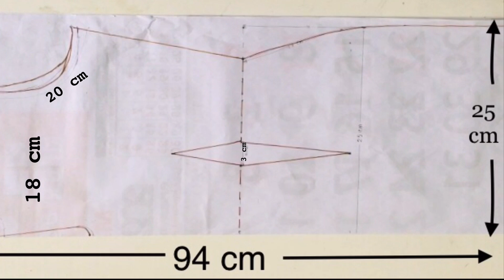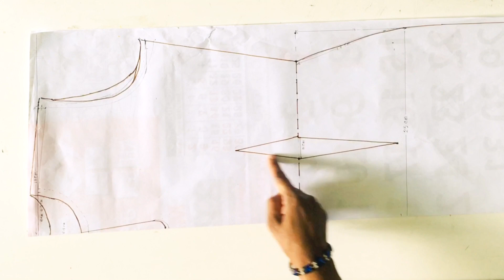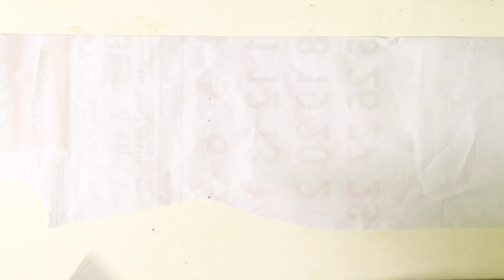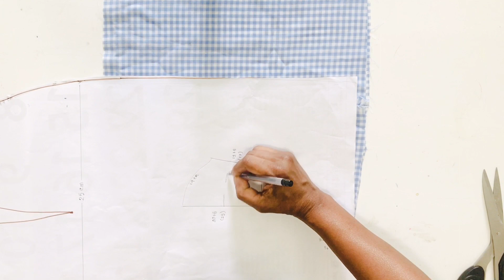ඉතා පහසුවෙන් මැසිය හැකි ලස්සන ගවුමක්/ Suprisingly easy to sew beautiful frock